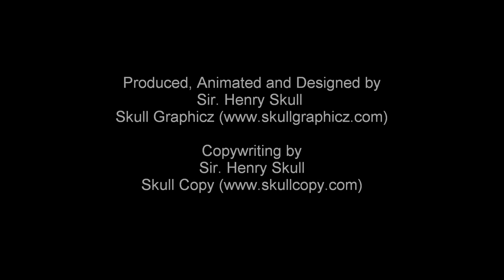Skull Copy HD 3D Animated Presentation Video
A HD 3D Animated Skull Copy ) Presentation, created and designed by Skull Graphicz

Skull Copy ) provides professional consultancy and contents, for international professional business communications in corporate or simplified English, French & German Language.

Skull Copy furnishes your corporate entity with professional copywriting, which houses the whole range of media, from brochures, magazines, posters and speeches, to scripts, websites and mini websites.

Embedded with the most advanced professional copy writing skills, we are more than experienced in meeting all special and unique requirements of companies and professionals worldwide, whose intent are to reach international audiences professionally and corporately.

Our advanced professional copywriting services includes;

1. Internal COmmunications. i.e. Copy for intranet articles, executive emails, internal magazines and presentations (we have an extensive experience of interviewing employees at all levels)

2. Marketing and corporate communications. i.e. Concepts and copy for brochures, flyers, posters, sales collateral, annual reports, press releases, advertorials and direct mail.

3. websites, intranets and multimedia. i.e. Structure and content for websites and intranets, scripts for videos and other multimedia productions.

4. Journalism and editorial support. i.e. Articles and assistance for client newsletters, customer magazines and in-house publications, including rewriting, editing, summarising and proofreading

5. co-authoring and executive speeches. i.e. Discreet 'ghost writing' and assistance with speeches, presentations and books.

6. Text consultancy. i.e. Checking and improving texts written by non-native writers, and preparing them for publication.

7. Interim assistance. i.e. Interim in-house editorial and communications support during maternity leave, sick leave, peak periods or for special projects, (anything from a few days to several months).

Our professional approach.

At Skull Copy, we aim to assist our clients in communicating professionally and effectively, in the global English, French and Dutch Language of todays marketplace, cyberspace and professional world.

This is way beyond the usage of correct professional or simple grammar and spelling, or even style in a given project.

It is also embedded with:

• Highlighting benefits, telling your ' story' persuasively and powerfully, and creating a memorable experience for your reader or listener.

• Structuring your message so that it's professionally clear, logical, concise and attractive.

• Finding the right professional tone of voice to speak directly to your audience one-to-one, wherever they are, while still reflecting your values.

• Exploiting beyond all the opportunities offered by the medium that will carry your message, whether its a brochure, a presentation, a website or a video.

Why Skull Copy?

Skull Copy believes strongly, that in depth knowledge, about our clients special unique requirements, assists us in furnishing our clients with "more" than their desired special unique requirements, where all our finished projects leaves all our clients gasping seriously for air!

Our way of furnishing our services to all our clients, who are seriously considered as treasured assets, is therefore geared to developing mutually beneficial long-term relationships.

• We constantly think along with you.
We're always ready to act as sparring partners to help you develop and clarify your ideas.
We can also undertake any additional research required.

• We are more than reliable.
Skull Copy furnishes all our clients with 100.10% reliability, confidence and unmatchable speed, in all projects that we undertake, where you can be rest assured that by engaging Skull Copy in your new project, " You can sleep more than soundly asleep".

• We engage in long-term commitment.
Looking beyond the assignment in hand, we always strive to develop a thorough understanding of your business, no matter how complex it may be.

• We're easy to talk to.
We're fully bilingual in English and French, so you can talk to us in whichever language you feel most comfortable with.
This speeds up communication and eliminates misunderstanding.

• We greatly simplify your life.
Since Skull Copy is a trademark company of Skull Group LLC America, we house advanced professional High Definition (HD), 3 Dimension (3D) graphic designers, electronic advertisement professionals, e.t.c, who share our views on quality, creativity and customer service, so automatically, we collaborate professionally with them to guide your project from start to finish, to guarantee you with advanced top-quality professional results, which ultimately makes life simpler for you uniquely, as you desire.